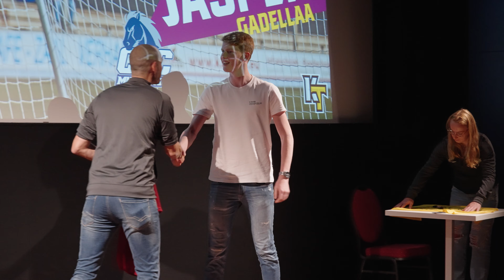KingsTalent Farewell Party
Sporten en Studeren in Amerika - KingsTalent